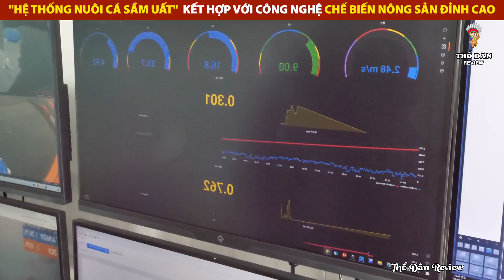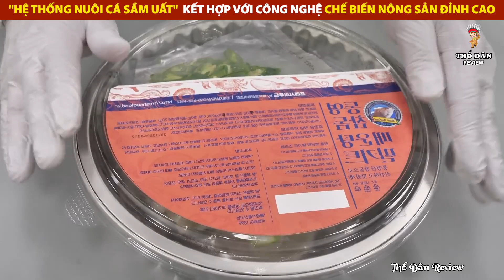Hệ Thống Nuôi Cá Sầm Uất Kết Hợp Với Công Nghệ Chế Biến Nông Sản Đỉnh Cao | Review Giải Trí Đời Sống